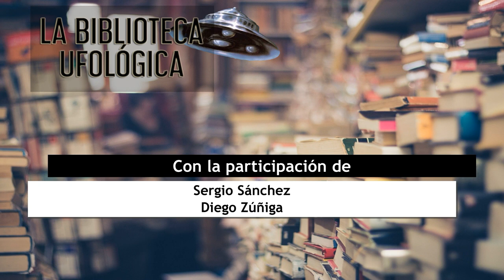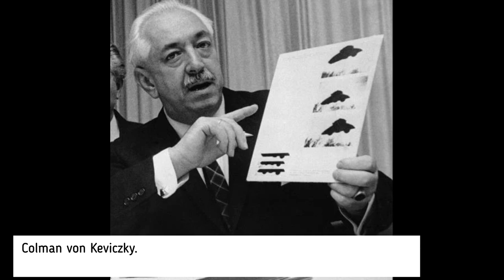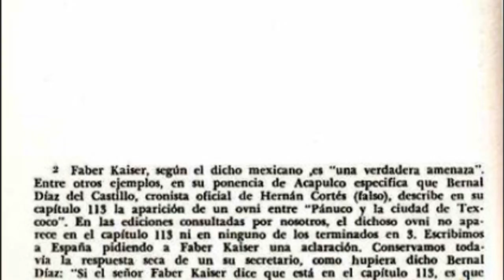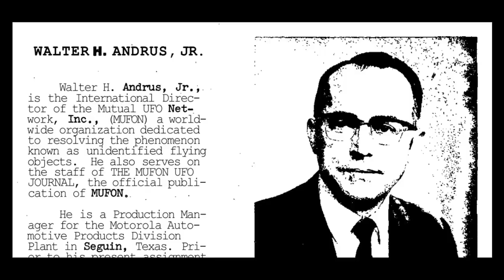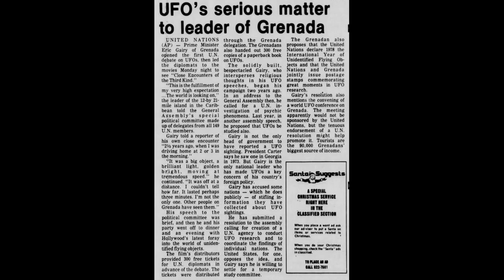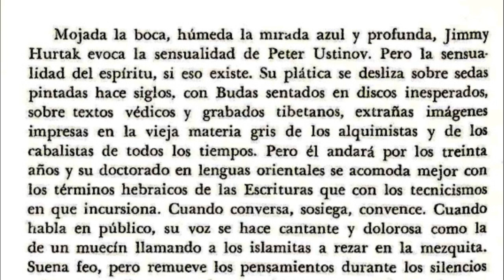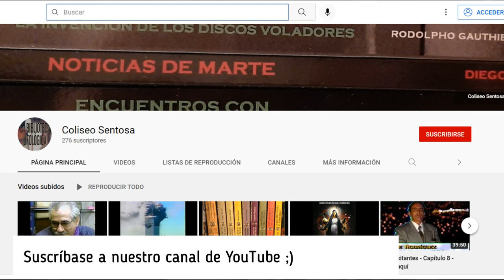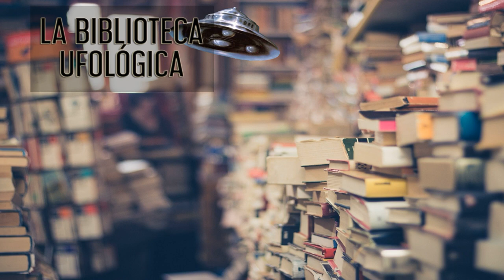La Biblioteca Ufológica - Capítulo 28 / Los hombres del OVNI, de Pedro Ferriz y Christian Siruguet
En 1981 Editorial Diana publicó "Los hombres del OVNI", una especie de bitácora del Congreso Ufológico de Acapulco de 1977. Las actas oficiosas, digamos. De la mano de Ferriz y Siruguet, viajamos por las diversas hipótesis defendidas por ponentes tan famosos como J. Allen Hynek, John Keel, Jacques Vallée, Erich von Däniken, James Hurtak, William Spaulding y varios más. Escrito con exquisitez, y merecedor de mayor difusión, este libro es revisado con respeto y admiración en esta edición de La Biblioteca Ufológica. ¡Bienvenidos!